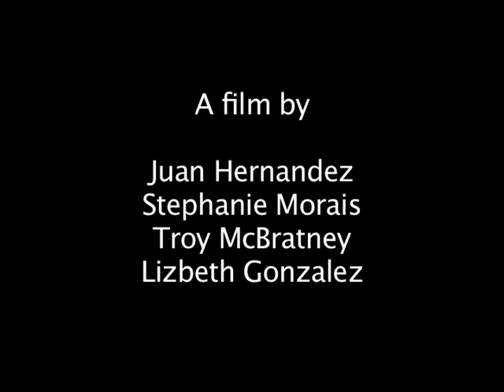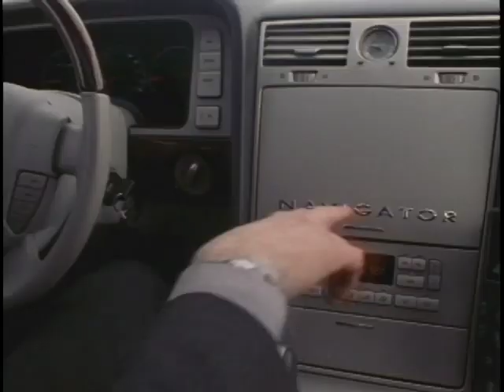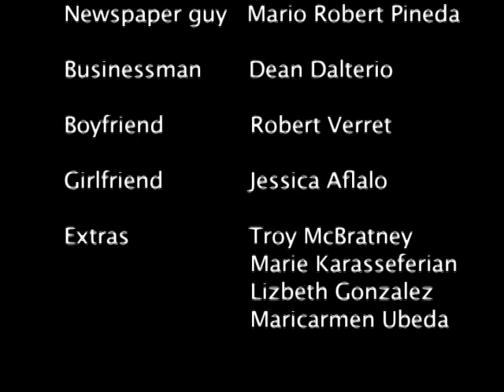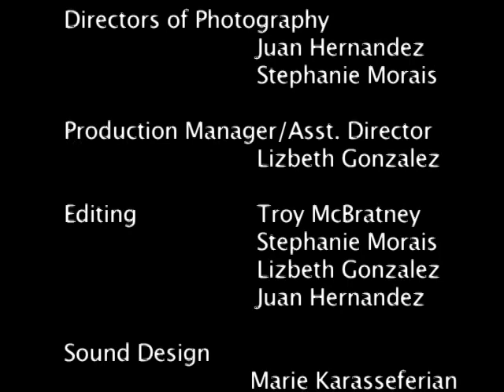John B.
John B. is a short psychological drama, set in Montreal, about a man, who in the attempt to get answers about the human behaviour and personality disorder, finds himself tangle in a psychosis of his own.

Produce by:
Juan J. Hernandez
Stephanie Morais
Troy McBratney
Lizbeth Gonzalez

In colaboration with:
The Montreal School of Performing Arts
The Concordia University Department of Theatre
The Concordia University Communications Department

Many thanks to all who collaborated in making this short film possible.